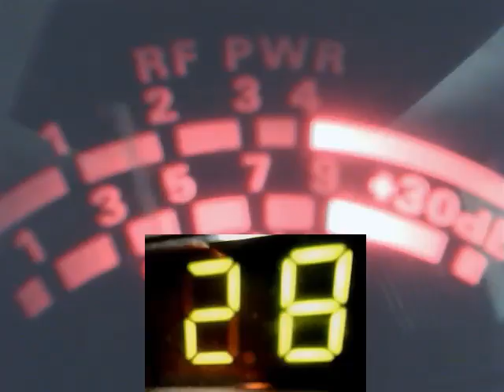Audioman288 & R D in NY